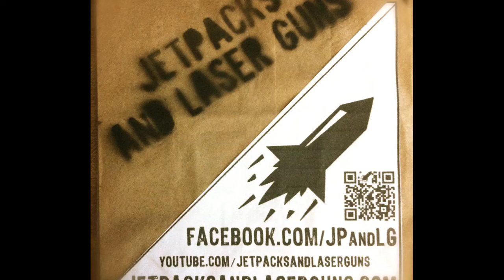Jetpacks and Laser Guns - 1969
1969, from the Jetpacks and Laser Guns EP

Copyright Jetpacks and Laser Guns 2012